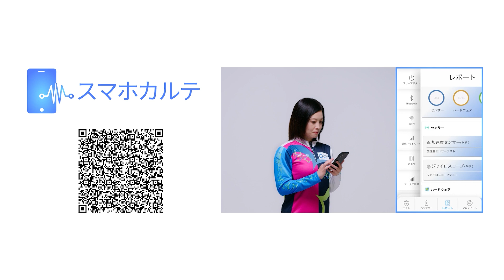日本が決勝トーナメントへ進出する可能性は！？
今回もW杯SPとなります！！！
元サッカー日本代表の福西崇史さん
坪井慶介さんにお越しいただき
第3戦のスペインについて
お話していただきました！！
今回も野球ファン必見の激アツ爆笑動画です！
動画の感想お待ちしています☆

クイズ正解者の中から１名様に糖質最大45パーセントカット炊飯器、ロカボが当たるW杯クイズ！
公式Instagramをフォローした上で、回答はこちらから：
※商品は発送をもってかえさせていただきます。

２０２２年カタール・ワールドカップ 選手名鑑&GUIDE BOOK
（サッカーマガジン２０２２年１１月号増刊）
税込１２００円　好評発売中

★ゲスト：福西崇史さん、坪井慶介さん★
★アシスタント：こにわさん★
00:00 はじまり
01:03 スペインの印象は？
02:10 打倒スペインのためのキーワード
04:25 ディフェンダー がマークしたい選手
05:39 判断のスピード
06:09 日本が決勝進出する可能性は！？
08:35 エンディング

▼【福西崇史さんプロフィール】
誕生日1976年9月1日
出身地　愛媛県新居浜市
高校卒業後、Jリーグのジュビロ磐田に入団。
飄々としながらも、内に秘めた闘志を感じさせる熱いプレーで、中盤を担う主軸選手として活躍。
チームを代表する選手として人気を集めた。
また、日本代表として2度のワールドカップに出場したことで、サッカーファンのみならず全国区の選手として知られるように。
甘いマスクで女性ファンからの人気も高い。
現役引退後、サッカー解説のほか、サッカー教室、講演会、メディア出演などサッカー普及のための活動を続けている。

▼【坪井慶介さんプロフィール】
誕生日1979年9月16日
出身地　東京都多摩市
四日市中央工業高校、福岡大学を卒業後、2002年に浦和レッドダイヤモンズに入団。
ルーキーイヤーからディフェンスの要としてチームを支え、同年の新人王、フェアプレイ賞、ナビスコ
カップニューヒーロー賞を受賞。
2003年には日本代表に初召集されるとともに、Jリーグではベストイレブンに選出。
その後もコンスタントに活躍し、2006年ドイツワールドカップでも主軸として活躍。
俊足を生かしたスピード感溢れるディフェンスと、タイトなマーク、カバーリング能力で相手を自由に
させないプレーが売りのディフェンダーとして一時代を築いた。
2015年、13年プレーした浦和レッズを離れ、湘南ベルマーレへ完全移籍し、その年のJ2優勝、
J1昇格等に貢献した。2018年からはレノファ山口へ完全移籍。豊富な経験を活かしチームに貢献。
2019年シーズンを最後に現役を引退し、2020年からはタレントという新たな道へ転身し活躍中。

▼【こにわさんプロフィール】
お笑い芸人。
昭和57年7月22日東京生まれ。東京出身。
サンミュージック所属。明治学院大学卒業。
ヒューマンアカデミーお笑い芸人養成講座出身。
「ぼれろ」というコンビを組み、ツッコミを担当していた。
代表的な出演番組は、フジテレビ『コンバット』、日本テレビ『PON!』、フジテレビ『とんねるずみなさんのおかげでした』等。
松岡修造さん、とんねるず・石橋貴明さん、サッカー元日本代表・中山雅史さん等のものまねを得意としている。
その他、あらゆるスポーツに精通しており様々なスポーツの応援団長にも就任している。
■アスチャンナビゲーター
2018年4月末にフジテレビを退社。現在はフリーアナウンサー、スポーツジャーナリストとして活動している。

スマホの故障予測診断アプリ「スマホカルテ」

■ダウンロードURL：

※iPhoneのみ提供

スマホの調子が悪い・突然壊れた・個人情報が心配
そんなスマホに対するストレスや悩みを解決したい！そんな思いで開発した
あなたのスマホをあなた自身で健康診断ができるアプリです。

最大26項目の検査項目によりスマホの故障のサインをキャッチ。
バッテリーに関して、診断に加えて、最長2年先までの劣化予測もすることができます。
※一部診断及びバッテリーの劣化診断、劣化予測は有償となります。（2022年9月サービス開始予定）

切り抜きクリエイター募集中！
アスチャンでしか聞けないトークの発信していきましょう。
ご応募いただいた方には担当からご連絡いたします。

※SNSのフォローもどうぞよろしくお願い致します☆
【SNS】
■チャンネルInstagram